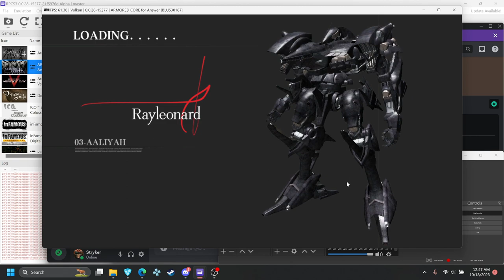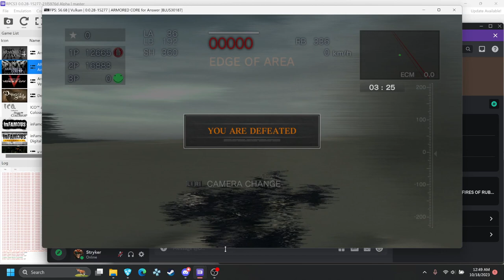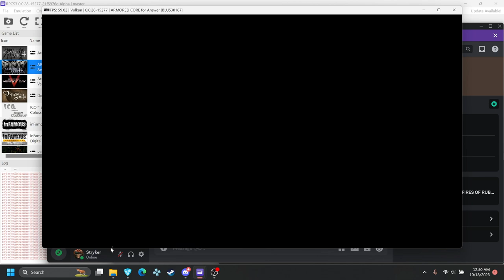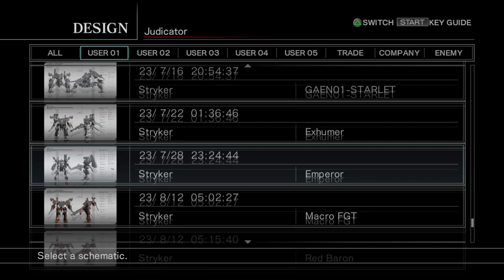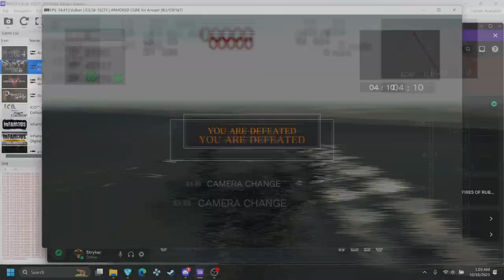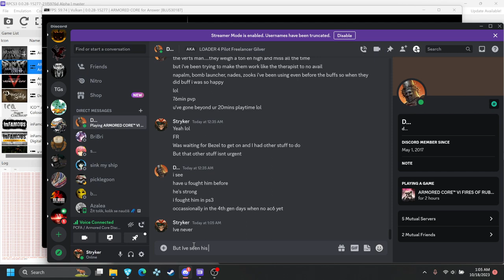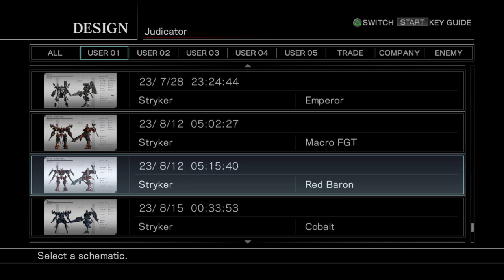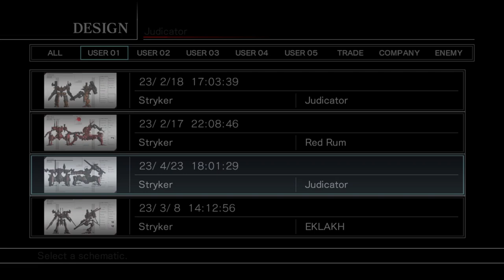PCFA: Playing with BEZEL 10/18/2023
Very rare occurrence of a highly skilled Japanese player coming over and playing with us on PC, was very fun. I'm pretty rusty but I hope everyone enjoys the footage.

(ACVI video soon™)